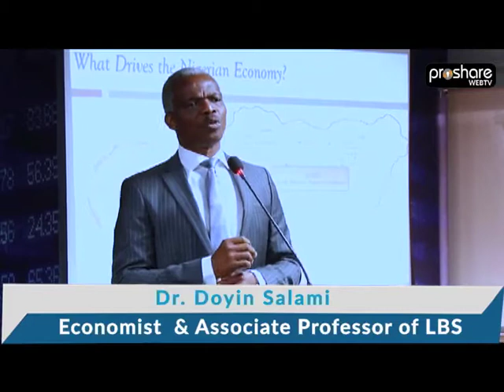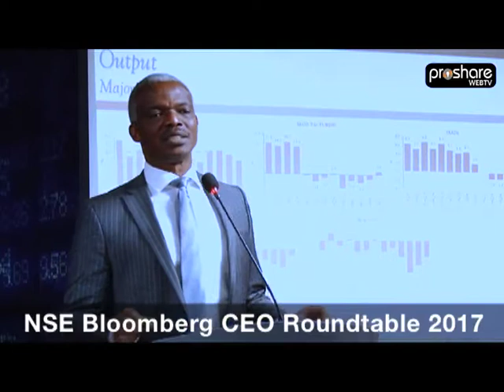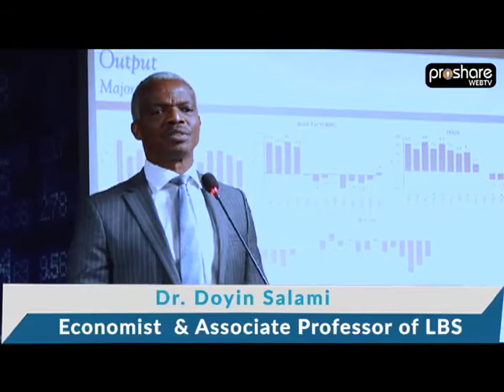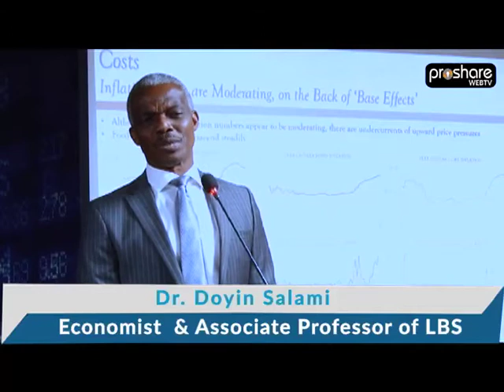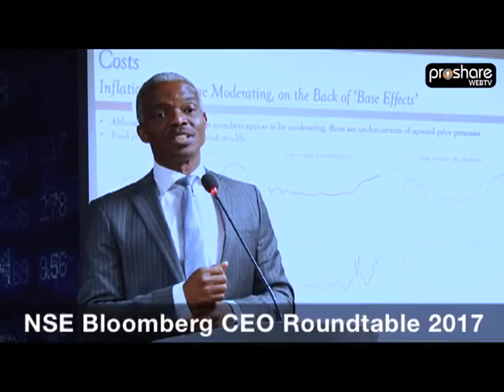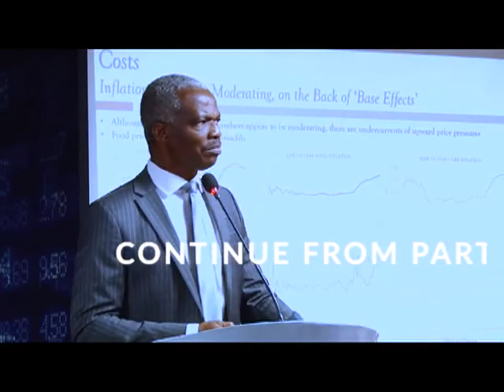Dr. Doyin Salami Speaks on Economy Prt1